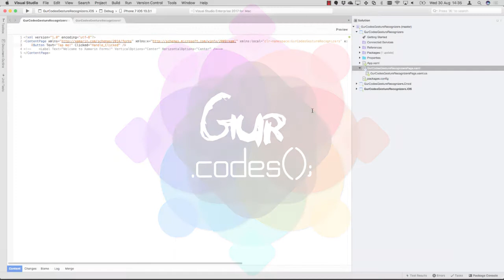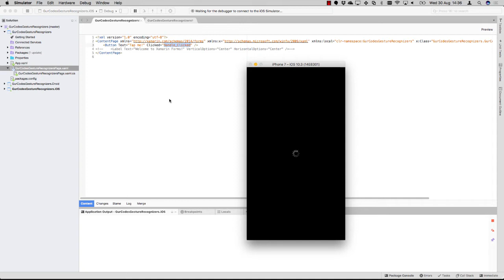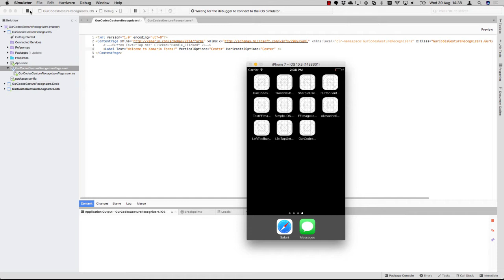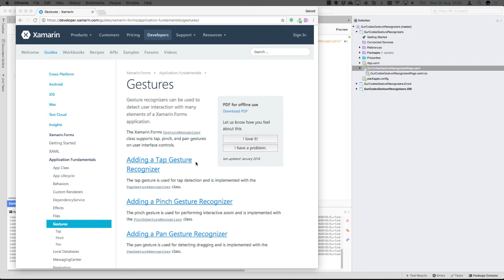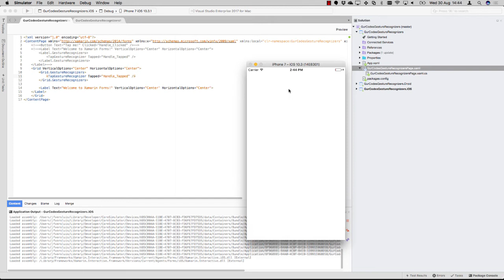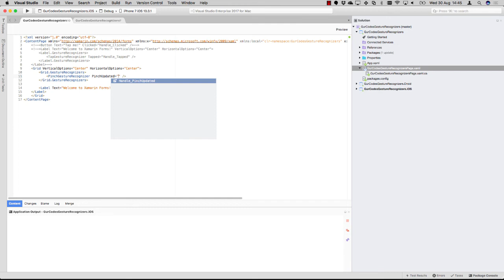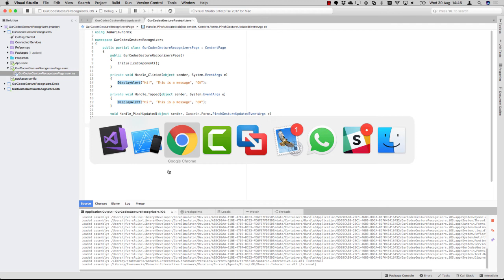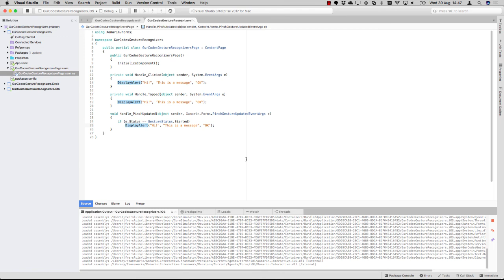GestureRecognizers in Xamarin.Forms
In this episode, you will learn how to use GestureRecognizers in Xamarin.Forms.